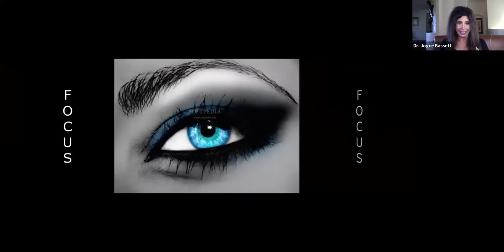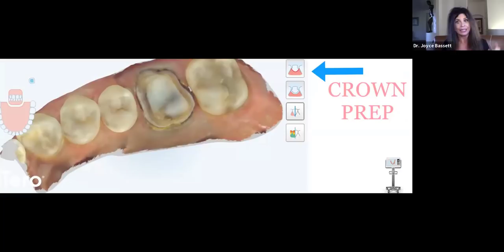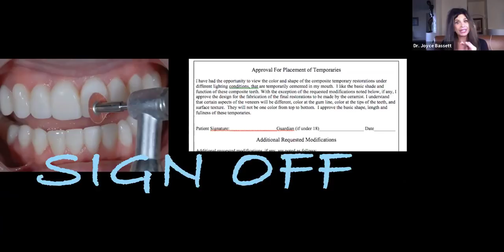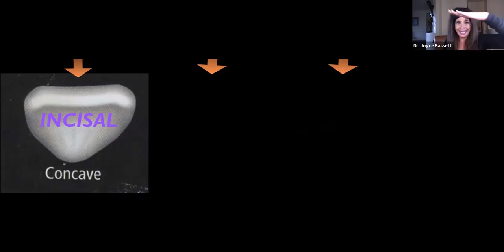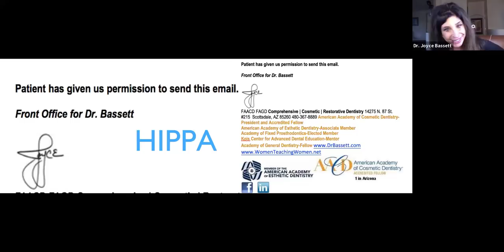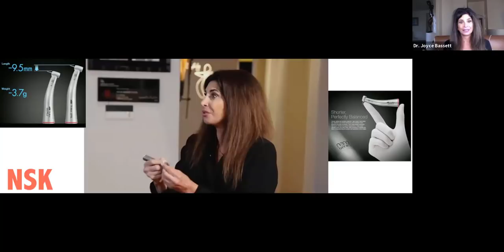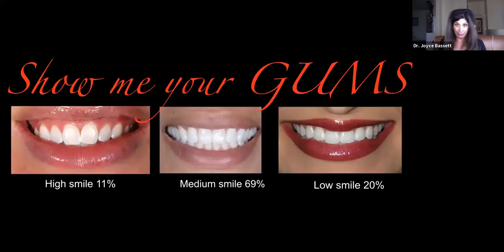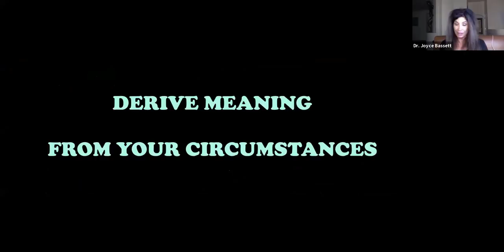Dental Treatment: Resolving Aesthetic Challenges Utilizing Digital Technology Mar 18, 2021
COURSE SUMMARY
This presentation will explore frequently seen problems that occur during restorative treatment, showcasing a variety of modes of failures. You will learn systematic techniques that can be used to both prevent and remedy these failures. This digitally generated systematic approach will guide the dentist and expedite important decisions, provide unique patient communication options, and improve the predictability of the aesthetic outcome. Dr. Joyce Bassett will also cover communication techniques that offer realistic patient expectations. In this 2-hour video, learn how to avoid failures and resolve aesthetic challenges utilizing digital technology.

LEARNING OBJECTIVES:
1. Learn how to utilize digital libraries and choose the proper tooth forms that will optimize the illusion of harmony and balance in complex space management cases.
2. Learn how to evaluate the digital mockup in the analog world, chairside and make corrections to enhance the prototypes, before final restorations are created.
3. Understand distinctive steps to identify and address difficult clinical situations.